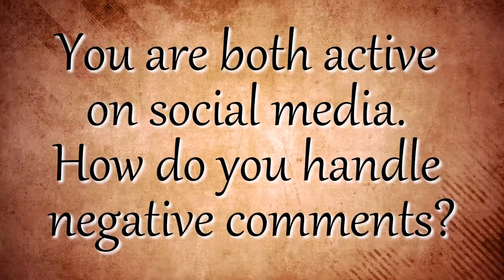Ky Baldwin & Molly Jackson Say Anything Challenge and Interview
Keira Pena interviews "Club Mickey Mouse's" Ky Baldwin and "Andi Mack's" Molly Jackson and they play the Say Anything Challenge. Who wins?